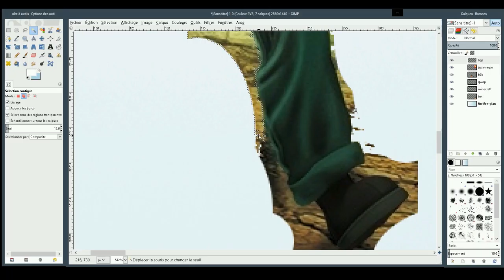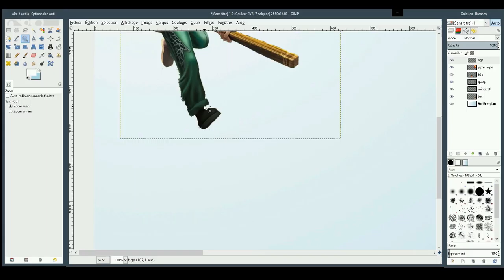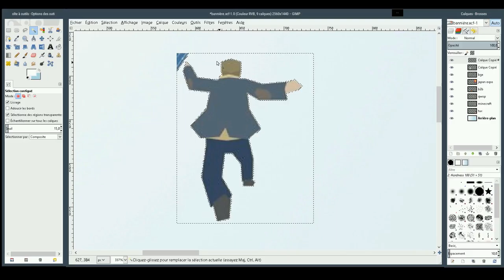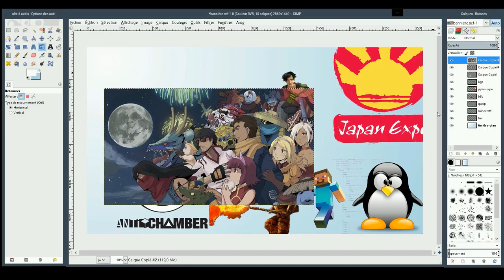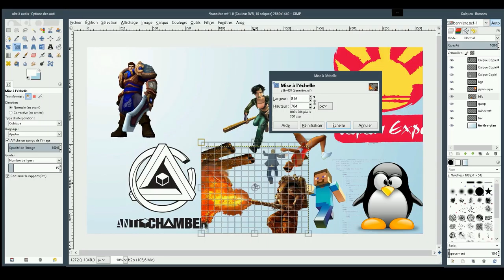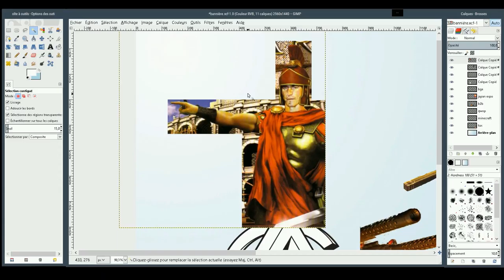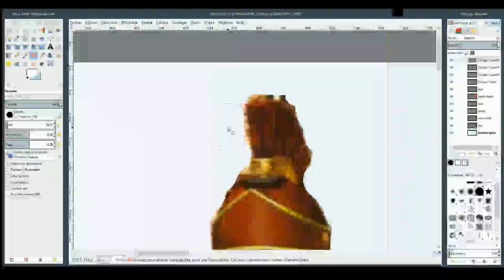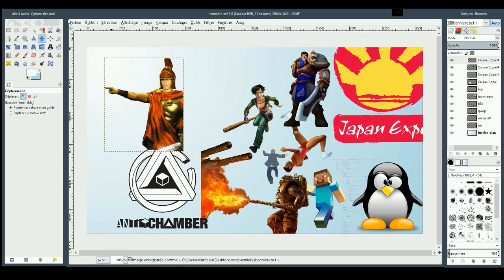Redif Live GIMP #3